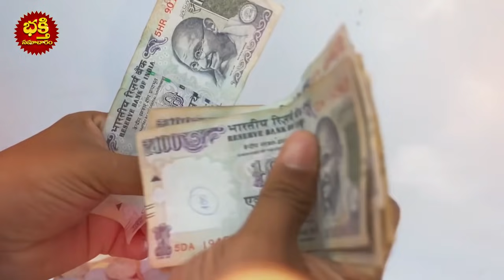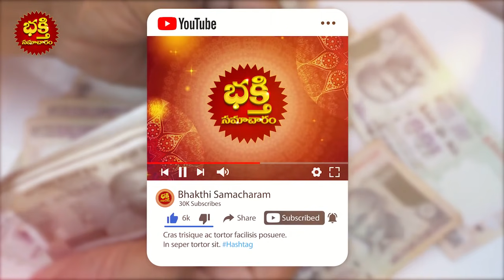మే 11 అమావాస్య తర్వాత ఈ రాసులవారికి రాజయోగం వరించడం ఖాయం | Amavasya SPECIAL Rasiphalalu telugu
మే 11 అమావాస్య తర్వాత ఈ రాసులవారికి రాజయోగం వరించడం ఖాయం | Amavasya SPECIAL Rasiphalalu telugu | bhakthi samacharam